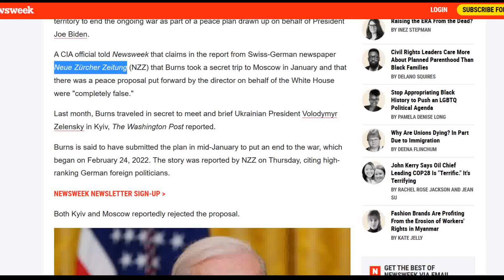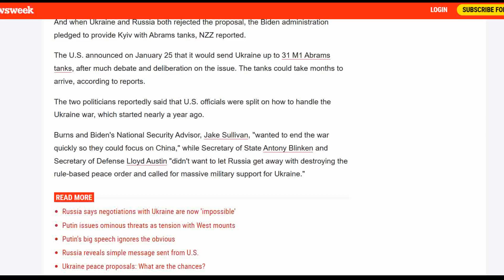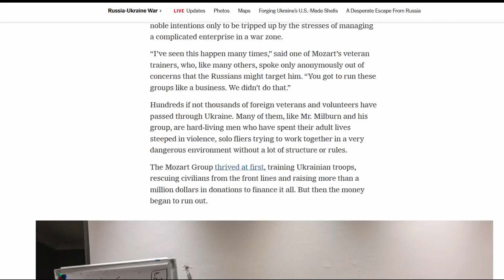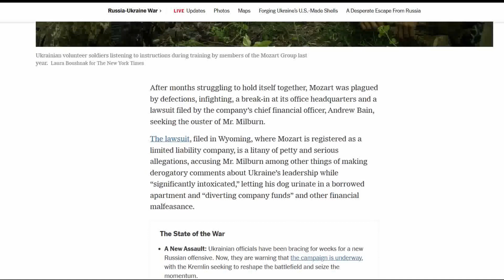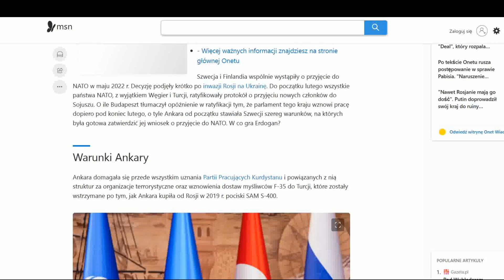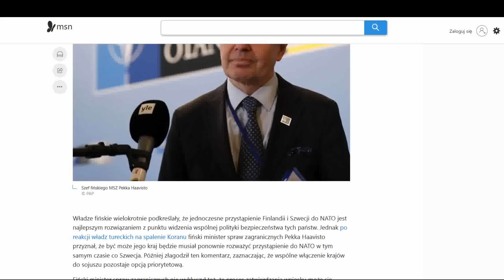Bilogorowka upada wojna na Ukrainie